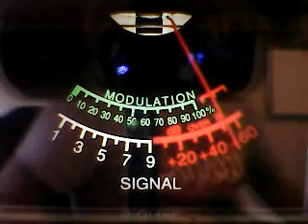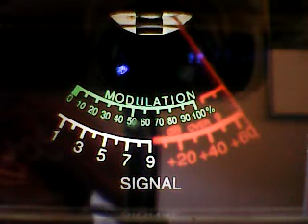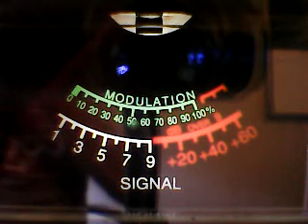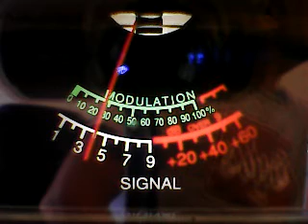Gate5 Thursday eve ch 28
DX THURSDAY EVENING CB CH 28